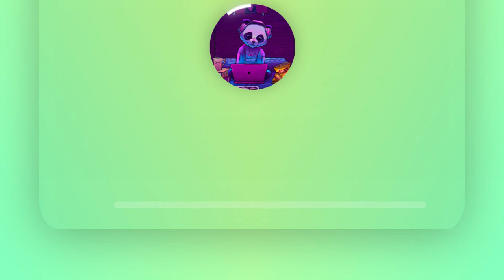Colorful Flowers by Tokyo Music Walker | No Copyright Music